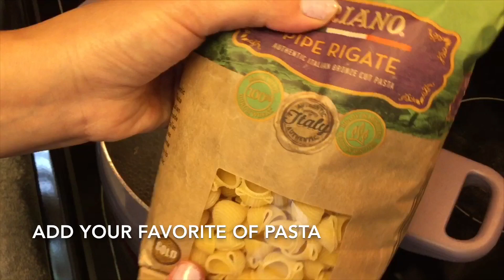Easy Yogurt Sauce Pasta Recipe